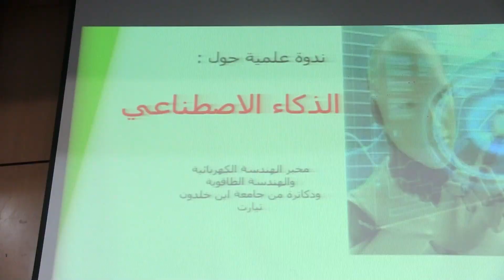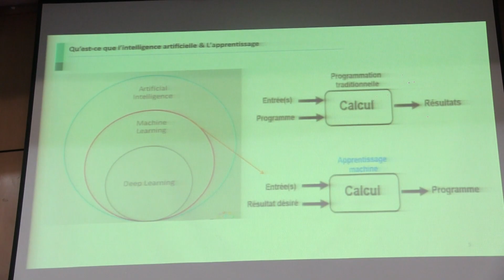تيارت..فعاليات الأسبوع الوطني للذكاء الإصطناعي بجامعة إبن خلدون